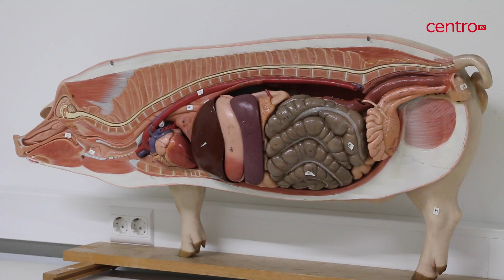Politécnico de Coimbra assinala Semana da Ciência e da Tecnologia com várias atividades